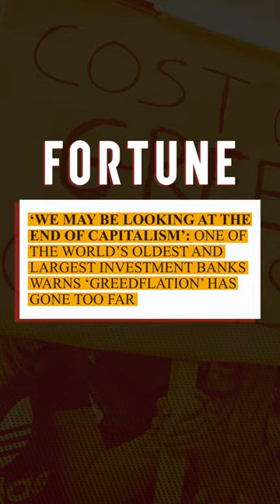How "Greedflation" Could Bring An END To Capitalism | Breaking Points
Krystal and Saagar discuss a stunning warning from a top bank executive warning that corporate greed during inflation could lead to the end of capitalism.